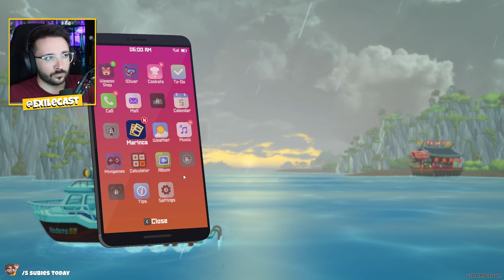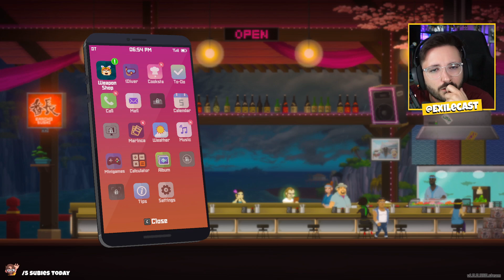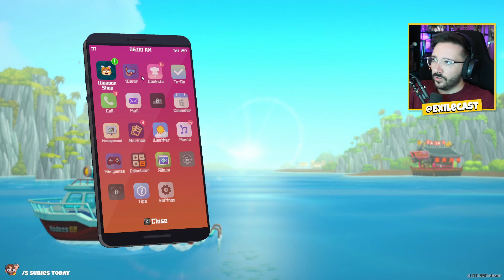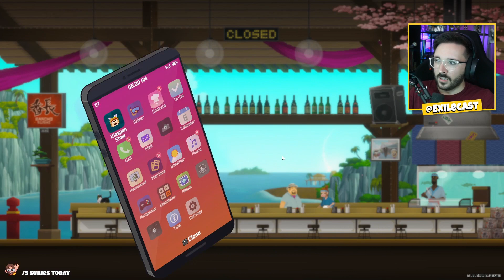ExileCast Plays DAVE THE DIVER - Episode 5